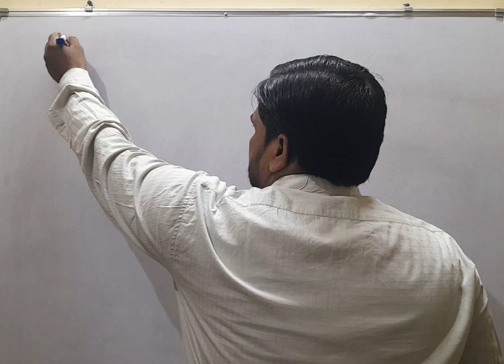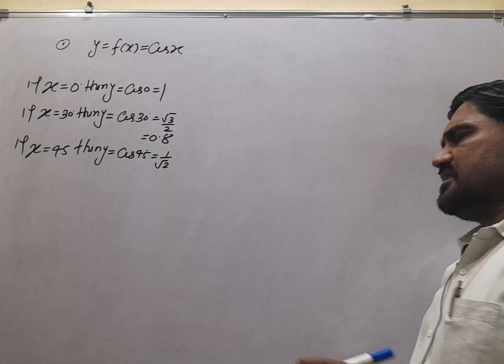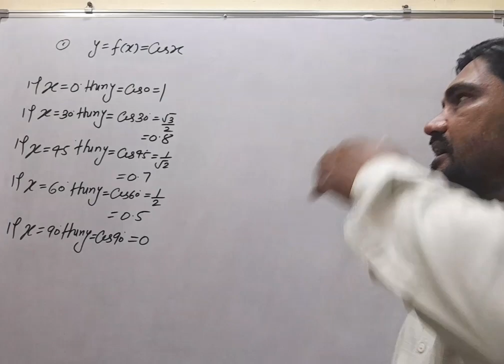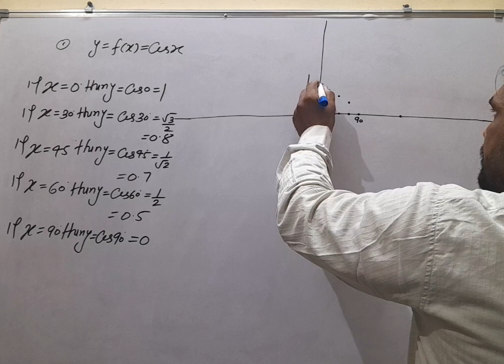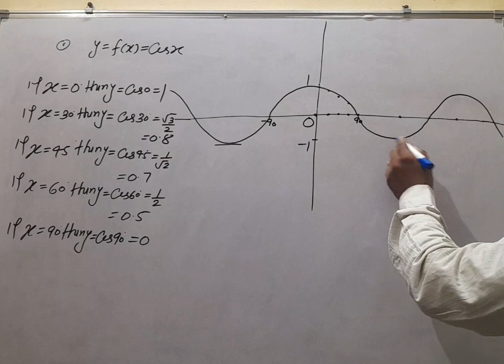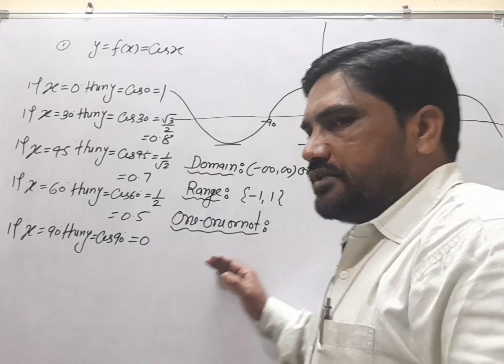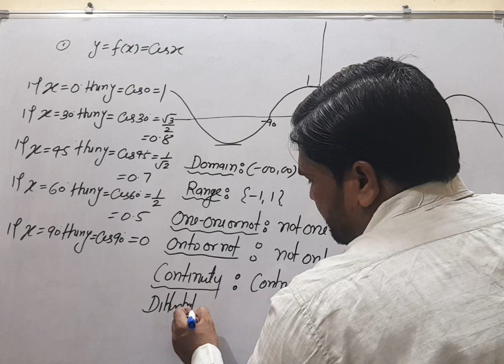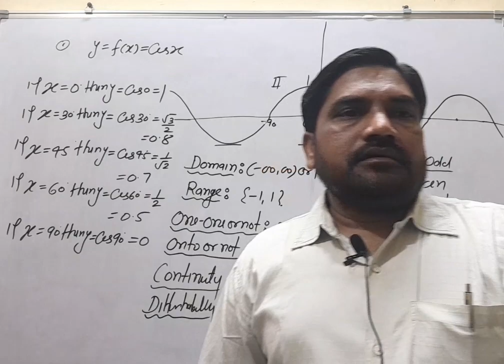Function lecture 12